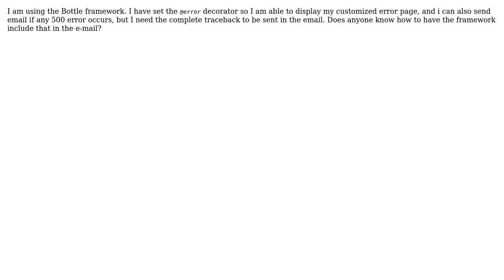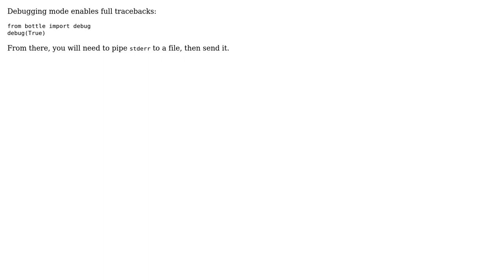E-mail traceback on errors in Bottle framework (2 Solutions!!)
E-mail traceback on errors in Bottle framework

With thanks & praise to God, and with thanks to the many people who have made this project possible! | Content (except music & images) licensed under CC BY-SA | Music | Images & others | With thanks to user Tim McNamara user Suhail and the Stack Exchange Network Trademarks are property of their respective owners. You are responsible for your own actions.